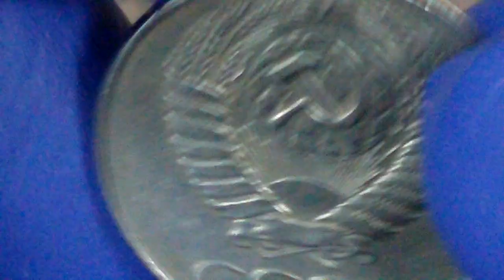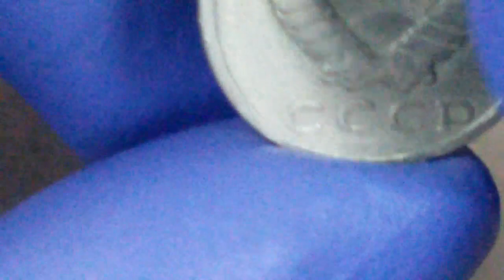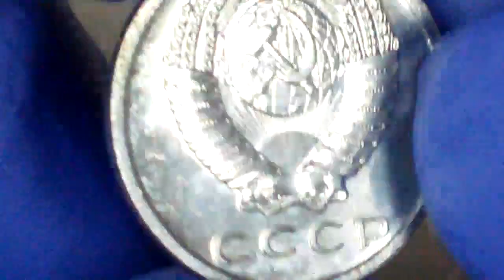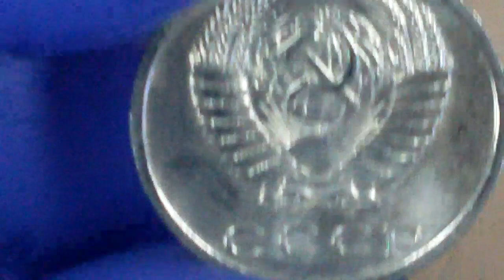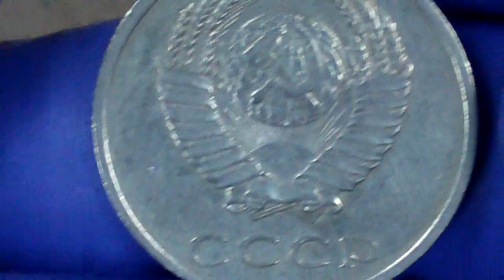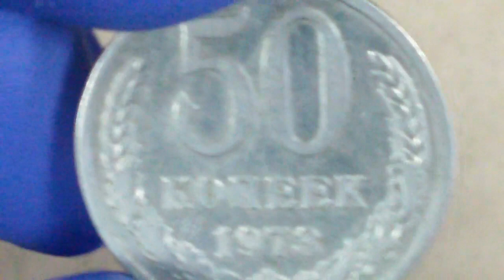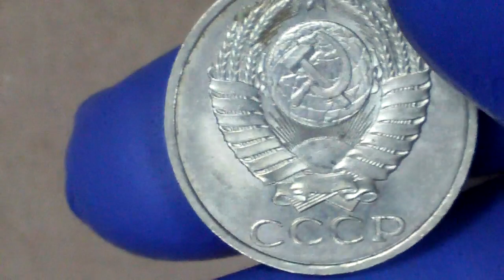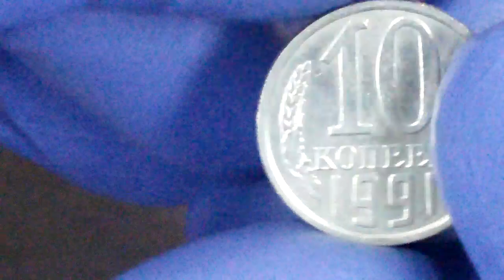Видеоторг №4. Редкие монеты 1961-91 "Черный квадрат". 33 лота за 17 минут.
Купите  редкую монету 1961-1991 из "Чёрного квадрата"! У вас есть шанс купить редкости на ВИДЕОТОРГЕ №4! Не пропусти!
Информация о ВИДЕОТОРГЕ:
Вы можете купить редкую монету и при этом зарезервировать выкуп с помощью СМС на наш телефон или сообщения нам на почту.
Правила ВИДЕОТОРГА:
Если в результате видеоторга вам понравился Лот, и вы хотите его купить, срочно пришлите СМС или письмо НА почту с текстом: "НомерЛота Резерв", тогда мы зарезервируем монету для вас и другой не сможет её купить
Если вам не нравится цена лота и вы хотите купить лот по другой цене, вы можете пришлать СМС или письмо с текстом: "НомерЛота ЖелаемаяЦена"
Возможна пересылка монет наложенным платежем почтой России. В этом случае стоимость товара увеличивается на 5%. Возможно курьерская доставка по Москве.

Каталог Видеоторга №4 смотрите на сайте

С уважением компания "Русская монета"